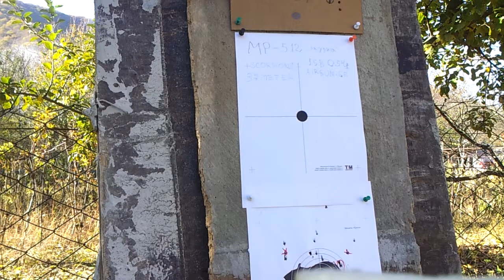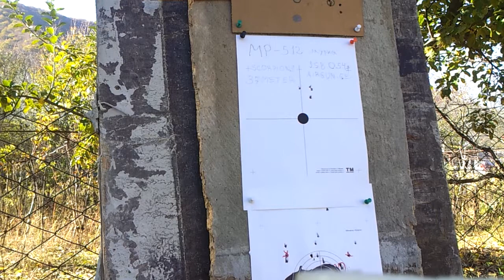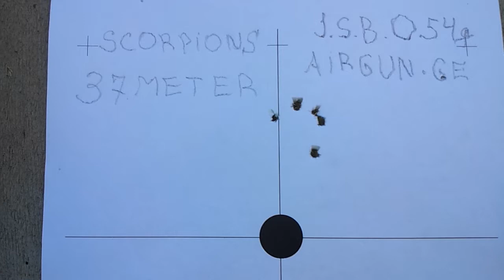МР-512 реальная куча на 37 метров. jsb 0.54g.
МР-512 ОЧЕНЬ ХОРОШАЯ ВИНТОВКА! нечем не хуже других.. темболее по кучности.